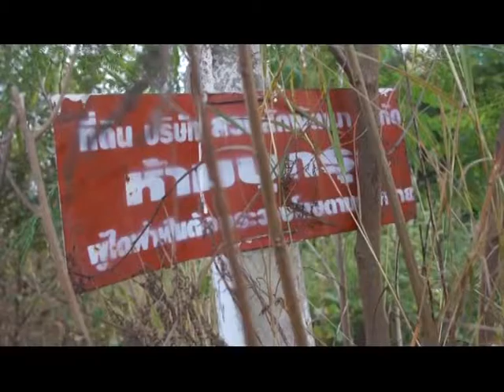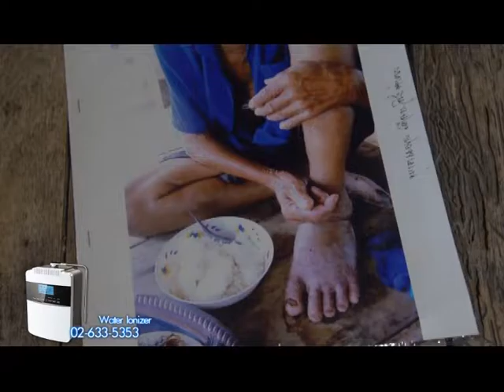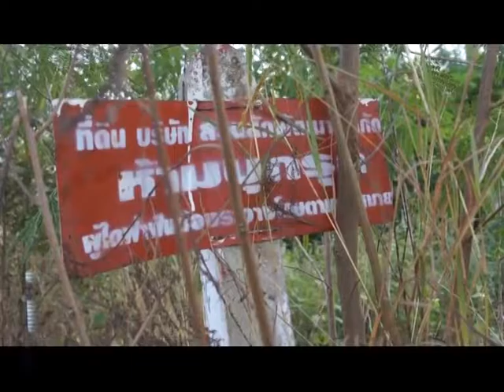เปลี่ยนก่อนป่วย ปี59 EP.22 [2/4] ประมวลเรื่องเหมืองแร่ทองคำ ตอนที่ 1 [ออกอากาศ 04/06/59]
เปลี่ยนก่อนป่วย ปี59 EP.22 [1/4] ประมวลเรื่องเหมืองแร่ทองคำ ตอนที่ 1
[Onair วันเสาร์ที่ 4 มิถุนายน 2559]

-*[โครงการติดตามคุณภาพชีวิตและผลกระทบต่อสุขภาพของประชาชนผู้พักอาศัยอยู่บริเวณพื้นที่โดยรอบเหมืองแร่ทองคำ ได้รับการสนับสนุนโดย Mannature Lab คลินิคเทคนิคการแพทย์ และ เครื่องฟอกอากาศ Mannature ]